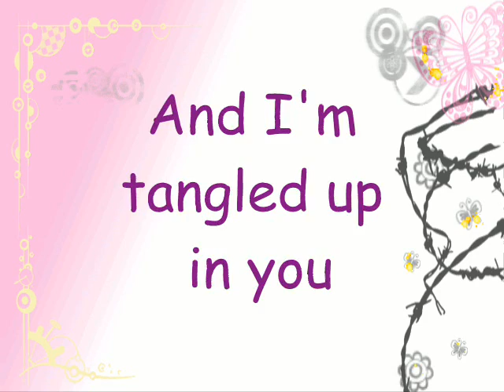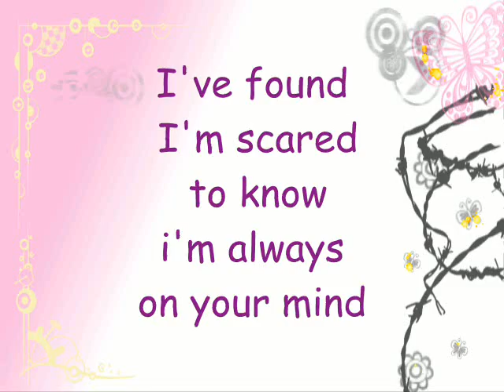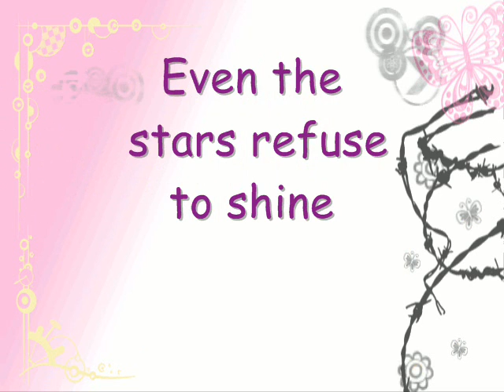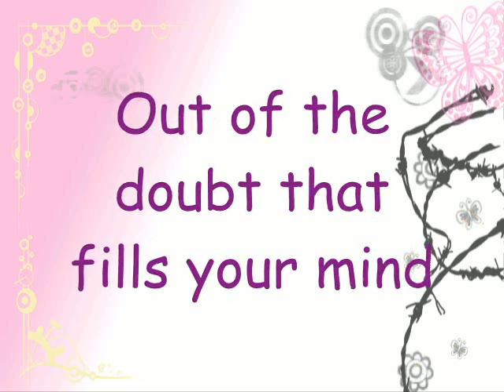Collide by Howie Day Lyrics